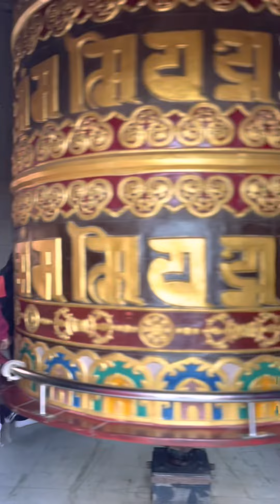Bokar Rinpochae 🙏❤️Bokar monastery his holiness /share